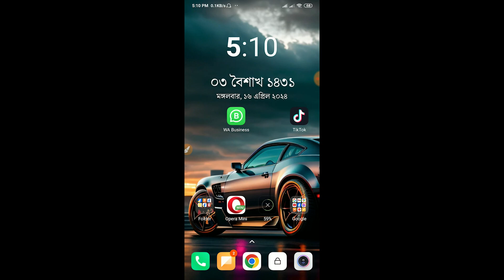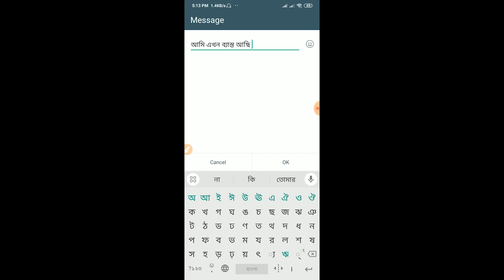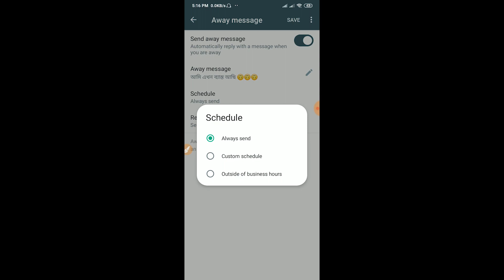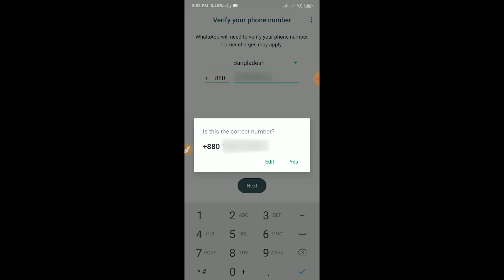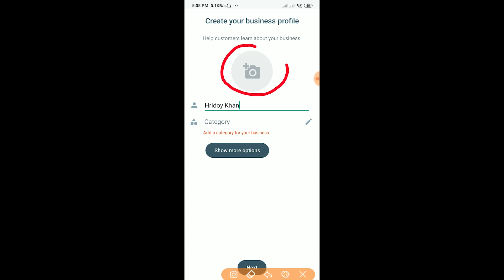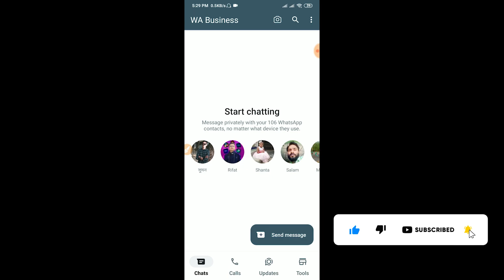How to enable auto reply on whatsapp messages || Helpline HKFY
In this video, I will show you how to enable auto reply on whatsapp messages || Helpline HKFY

To enable auto reply on whatsapp messages :

1. Open the WhatsApp Business app.
2. Tap More options then Business tools then Away message.
3. Turn on Send away message.
4. Under Away message, tap the message to edit it, then tap OK.
5. Tap Schedule to schedule your away message. ...
6. Tap Recipients to determine who should receive your away message. ...
7. Tap SAVE.